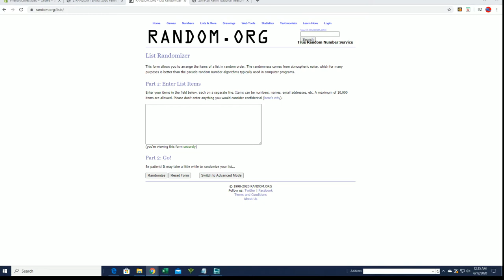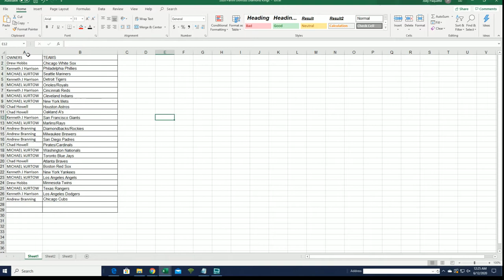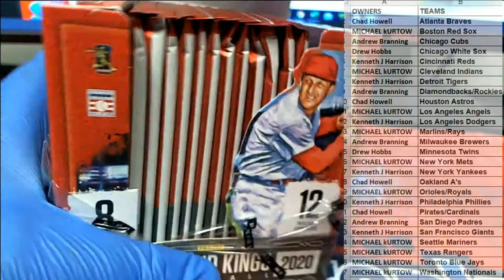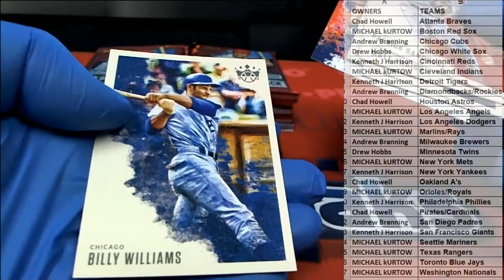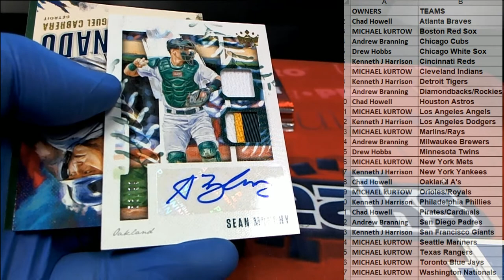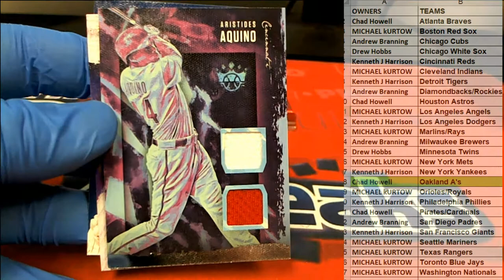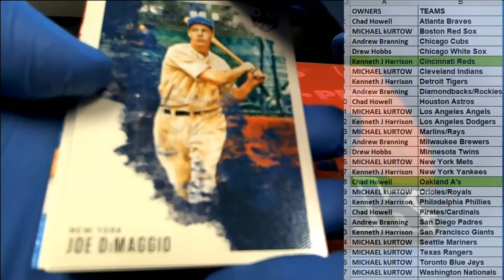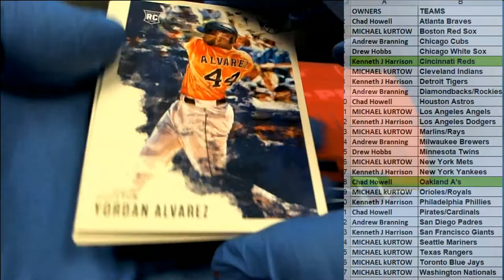2020 Panini Donruss Diamond Kings Hobby ID 20DIAMONDK112